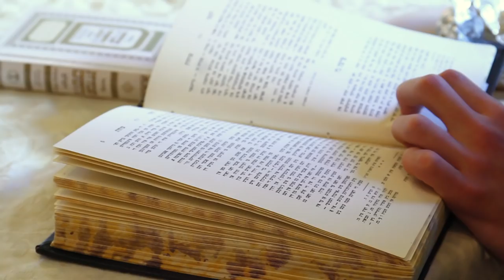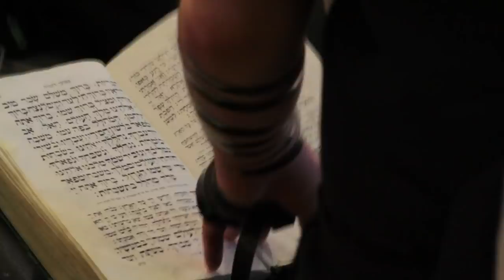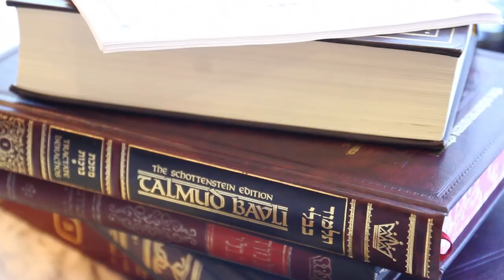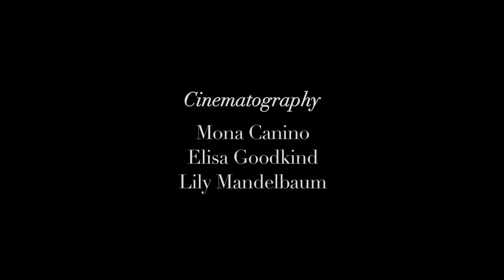StyleLikeU Uniforms: The Substance of Hasidic Style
Discover the connection between the style and lifestyle of Hasidic Jews in StyleLikeU's Uniform feature on the Hasidic community in Brooklyn.